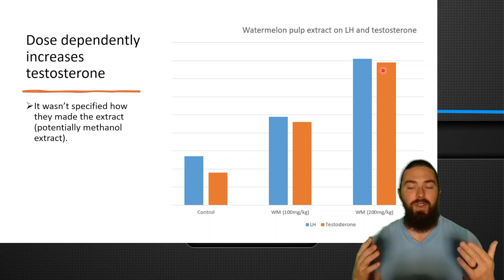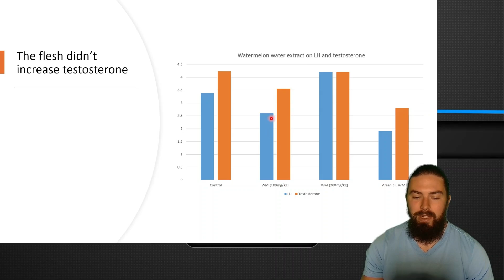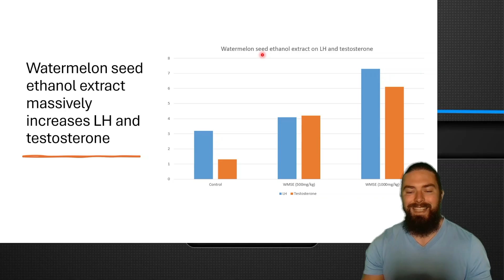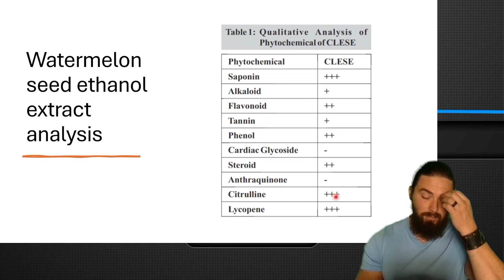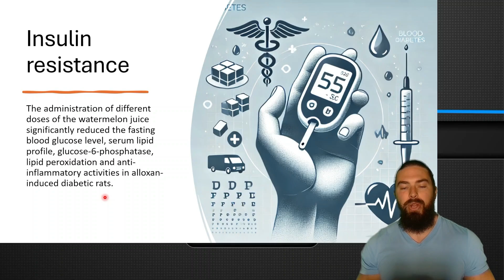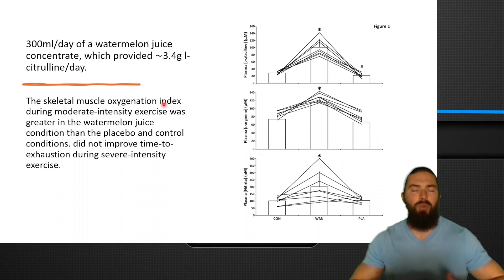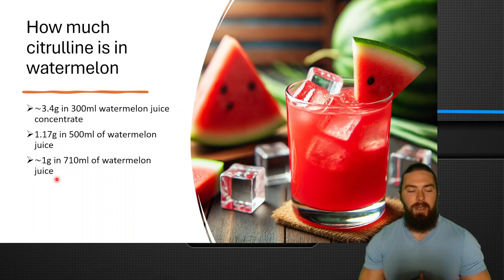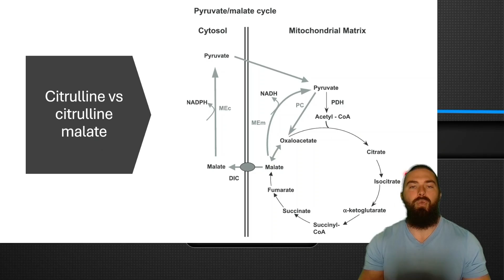Watermelon: best testosterone-boosting fruit?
Boosting Testosterone and Sexual Function with Watermelon: Myth or Reality?

In this episode, we explore the potential benefits of watermelon on testosterone levels and sexual function. We delve into a variety of studies, focusing on the impact of Egyptian and Nigerian watermelons, and the different parts of the fruit such as pulp, seed, and flesh. The discussion extends to the extraction methods and the importance of sourcing supplements from specific regions. We also cover the effects of citrulline content in watermelon on blood flow and exercise performance, emphasizing the potential advantages of combining citrulline with antioxidants for improved results. Lastly, the episode concludes with practical advice on maximizing testosterone and blood flow during the summer.

00:00 Introduction: Can Watermelon Boost Your Testosterone?
00:07 Watermelon Extracts and Their Effects
00:57 The Importance of Watermelon Origin
02:03 Watermelon Seeds and Sexual Function
04:32 Citrulline Content in Watermelon
05:15 Watermelon and Exercise Performance
07:14 Conclusion: Maximizing Benefits from Watermelon
07:42 Final Thoughts and Free Ebook